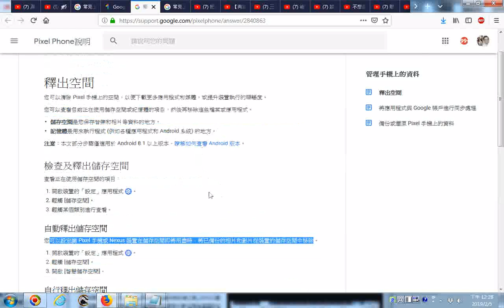可以設定讓 Pixel 手機或 Nexus 裝置在儲存空間即將用盡時，將已備份的相片和影片從裝置的儲存空間中移除